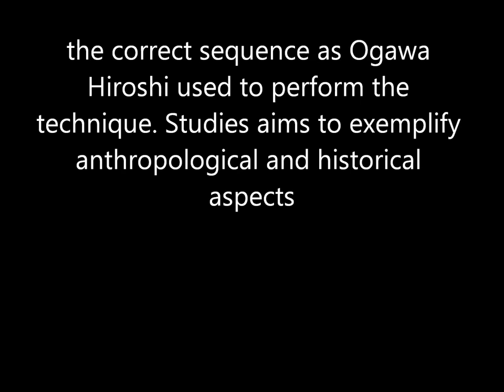Ogawa Ryu - Valencia Training 2013 - Kenjutsu - II